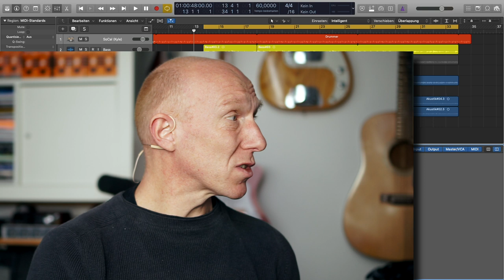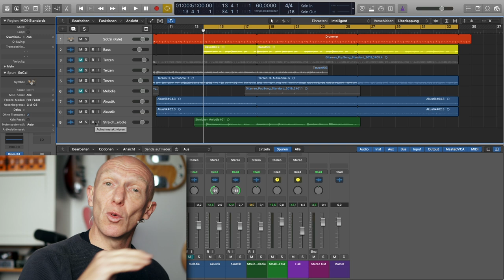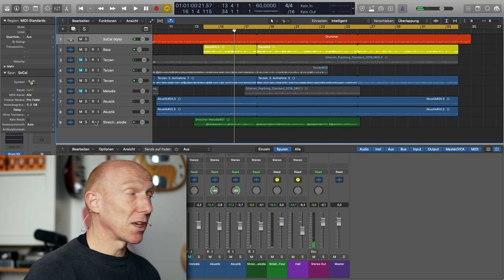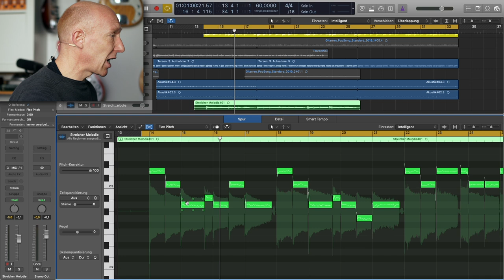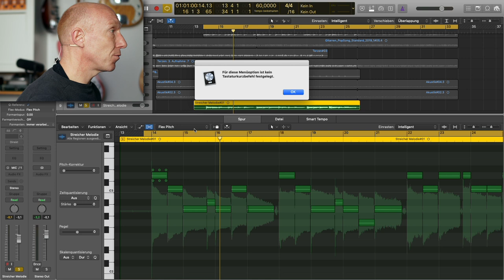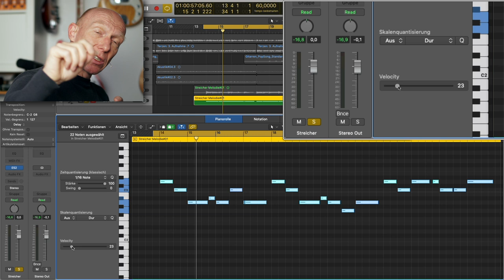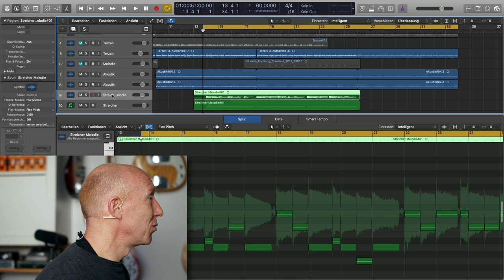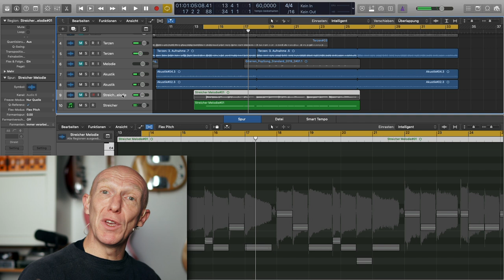Audio zu MIDI: Synthesizer ohne Keyboard spielen | Tutorial Recording-Blog 21/19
Adventskalender 21: Wenn Du kein Instrument spielen kannst oder kein MIDI-Keyboard besitzt , kannst Du Deine Stimme einfach in eine MIDI-Melodie umwandeln. Und das zeige ich Dir heute!